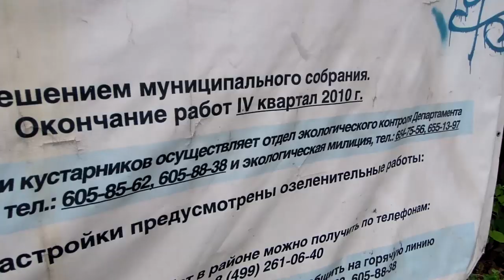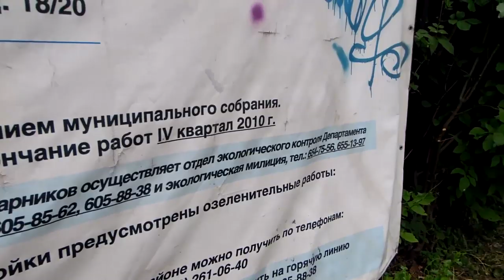Московские трущобы - Хитровка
Хитровская площадь - место недалеко от станции метро Китай-город. В 19 веке и начале 20 это было одно из самых мрачных мест Москвы. "Мрачное зрелище представляла собой Хитровка в прошлом столетии. В лабиринте коридоров и переходов, на кривых полуразрушенных лестницах, ведущих в ночлежки всех этажей, не было никакого освещения. Свой дорогу найдёт, а чужому незачем сюда соваться! И действительно, никакая власть не смела сунуться в эти мрачные бездны..."
В. Гиляровский. Москва и москвичи. 1926 г.
Я посетила в июне 2014 г.

Больше репортажей на сайте Хаус-ТВ.рф